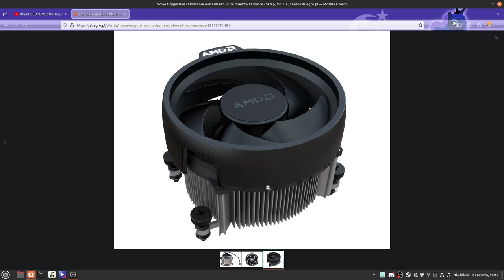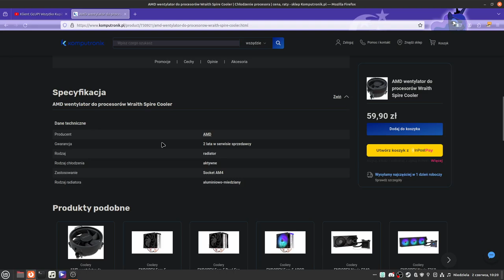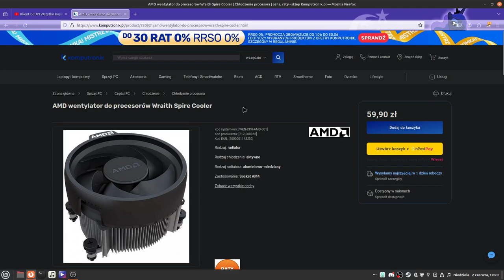AMD Wraith Stealth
Nowe chłodzenie z rdzeniem miedzianym.

Horyzontalny

Zestaw chłodzenia montowany jest w sposób horyzontalny, dzięki czemu może zostać wykorzystany w obudowach o różnych szerokościach. Pozwala to więc na jego zamontowanie zarówno w większych, jak i mniejszych maszynach. Sposób jego wykonania nie ogranicza możliwości rozbudowy komputerów. Wszystko to gwarantuje sprawne zarządzanie posiadanymi elementami, niezależnie od ich rodzaju i specyfiki. Do tego dochodzi także bardziej efektywne działanie, opierające się na obniżaniu generowanych temperatur.